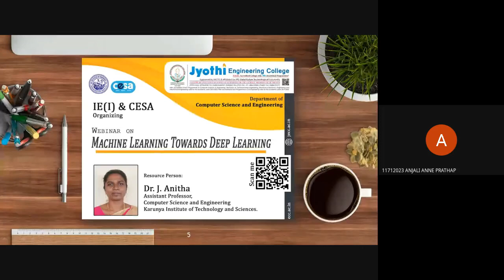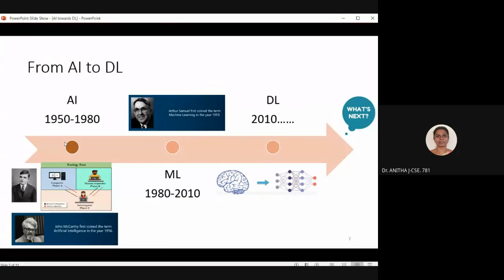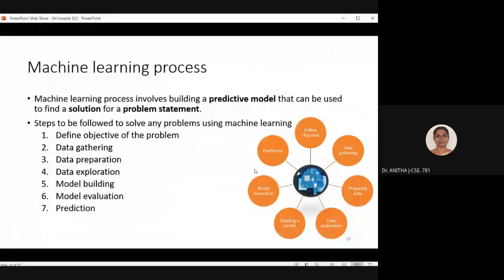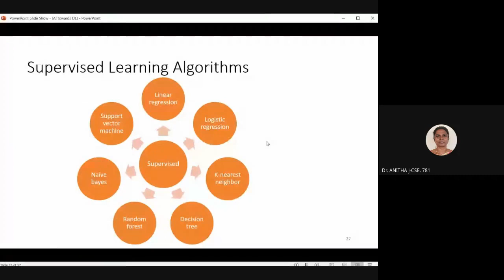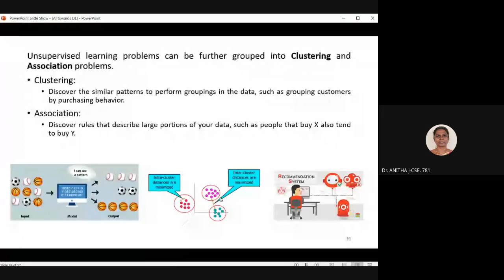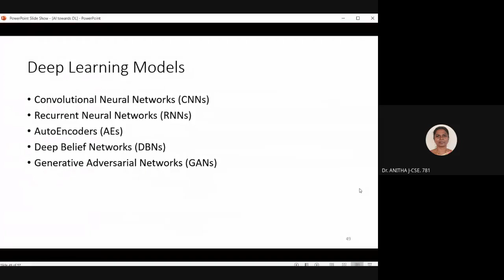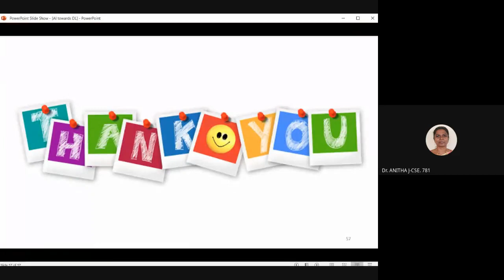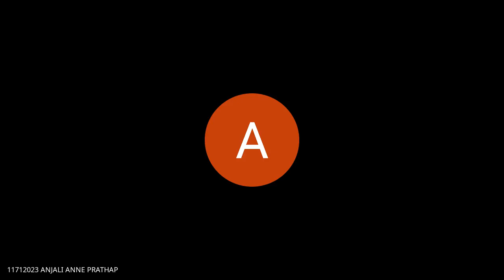Webinar on "Machine Learning Towards Deep Learning"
Resource Person:
Dr. J. Anitha
Assistant Professor,
Computer Science and Engineering
Karunya Institue of Technology and Sciences
Karunya Nagar
Coimbatore